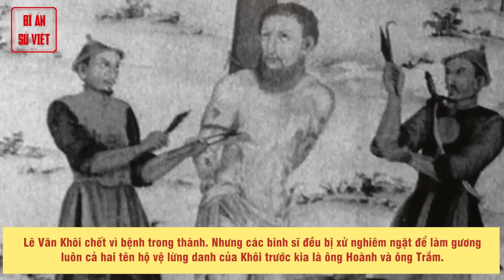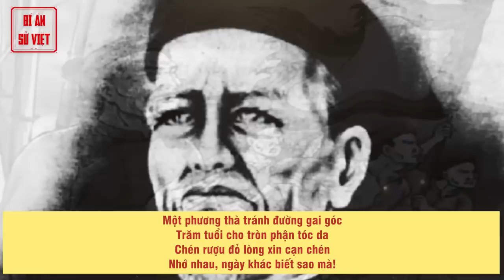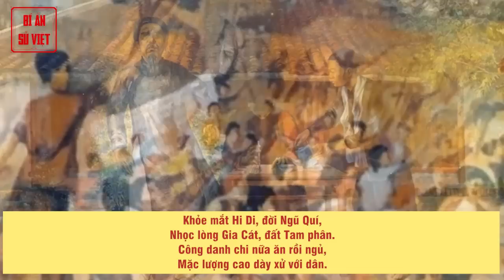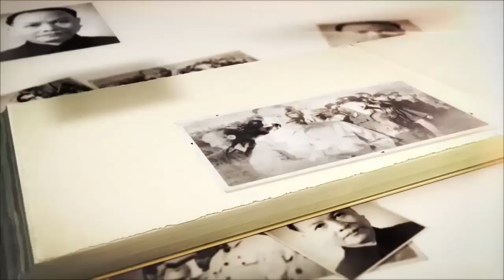Đồ Chiểu | Tiết Tháo Và Cuộc Đời Của Cụ Nguyễn Đình Chiểu | BÍ ẨN SỬ VIỆT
Tiết tháo và cuộc đời của cụ Nguyễn Đình Chiểu

Hỡi ai! Lẳng lặng mà nghe,
Dữ răn việc trước, lành dè thân sau:
Trai thì trung hiếu làm đầu,
Gái thì tiết hạnh, là câu trau mình.

Bốn câu thơ nói trên đã trở thành ca dao, thành ngạn ngữ, được phổ biến sâu rộng trong dân gian. Đó cũng là 4 câu ở phần mở đầu truyện Lục Vân Tiên, một áng thơ kiệt tác, một quyển luân lý mà người Nam Phần nào cũng biết và hoan nghinh.

Tác giả Lục Vân Tiên là cụ Nguyễn Đình Chiểu, gọi nôm na là cụ Đồ Chiểu.
► Đón xem những clip mới nhất bằng cách đăng ký:
► MỘT SỐ SERIES VIDEO HỮU ÍCH VỚI BẠN